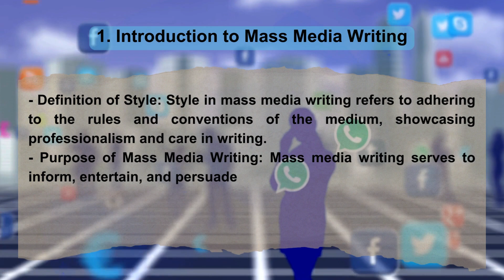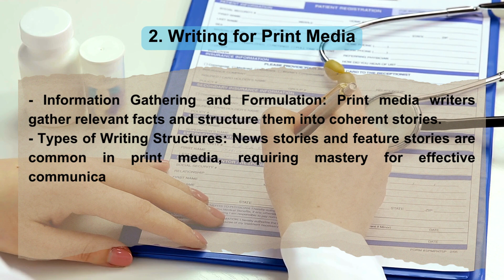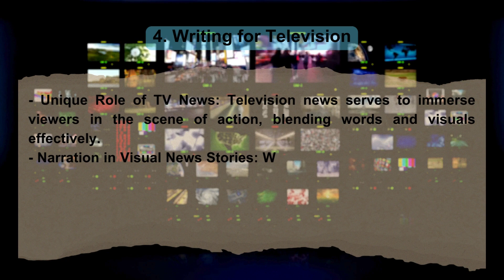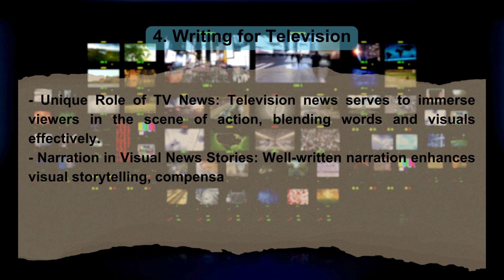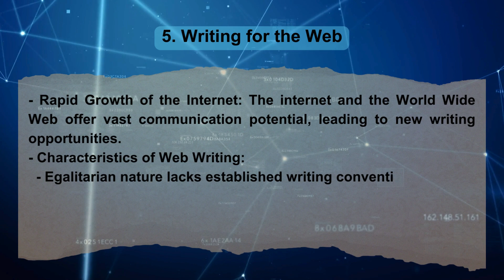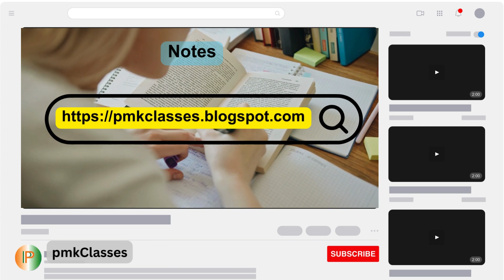IGNOU BPGG 171 MEDIA AND COMMUNICATION SKILL || UNIT 4 WRITING FOR MASS MEDIA (HINDI)